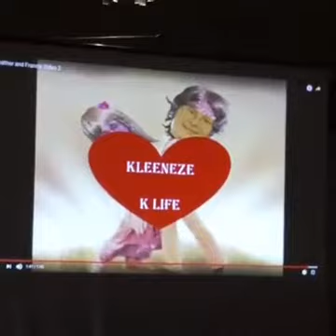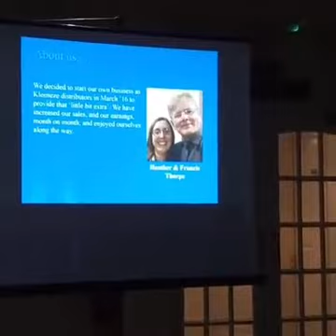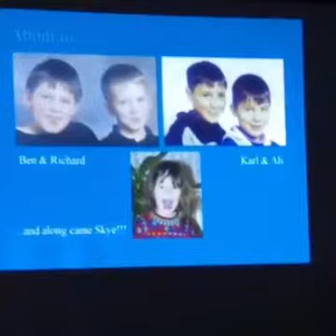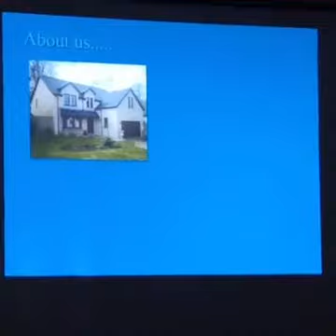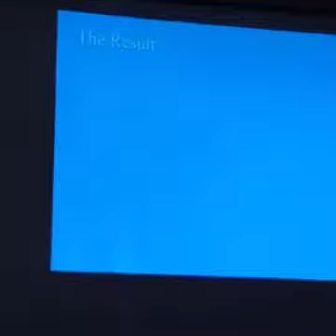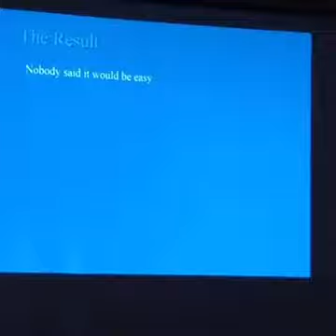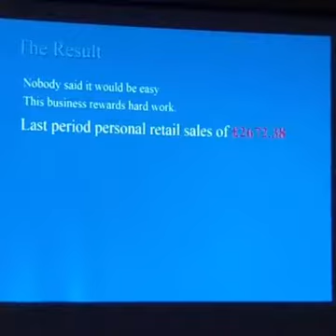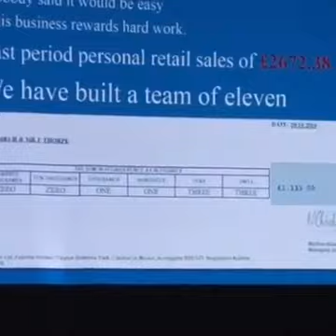Heather & Francis Thorpe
Scottish Millionaires Training Sat 29th October 16